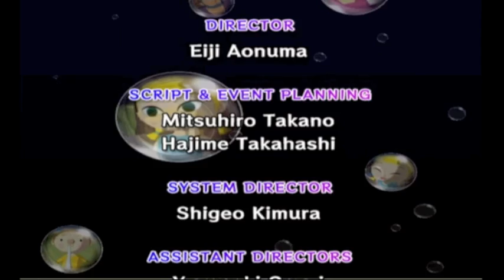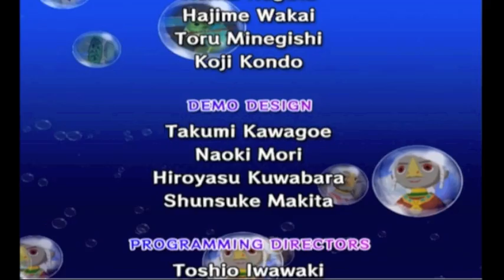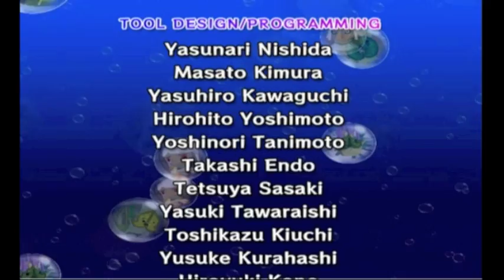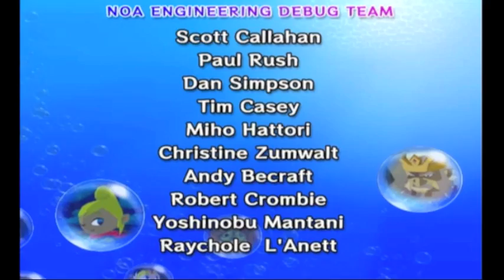TLoZ: The Wind Waker | Episode 75 - Ganon's Tower Part 5/5 - FINALE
Link VS Ganon
It's been a long road... but it's finally the end. Welcome to the FINAL EPISODE of TLoZ: The Wind Waker. Thank You all for the support throughout this long journey.